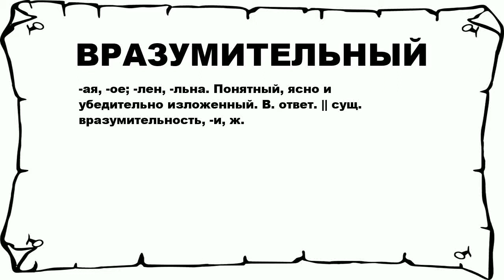ВРАЗУМИТЕЛЬНЫЙ - что это такое? значение и описание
Хочешь знать что значит ВРАЗУМИТЕЛЬНЫЙ? тогда слушай до конца.

 -ая, -ое; -лен, -льна. Понятный, ясно и убедительно изложенный. В. ответ. || сущ. вразумительность, -и, ж.